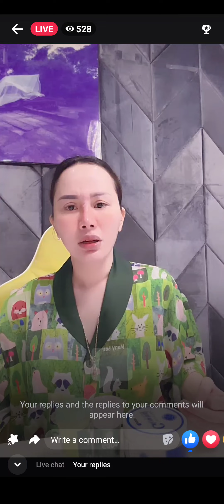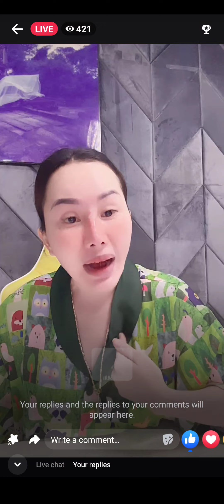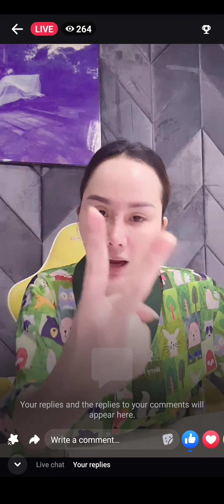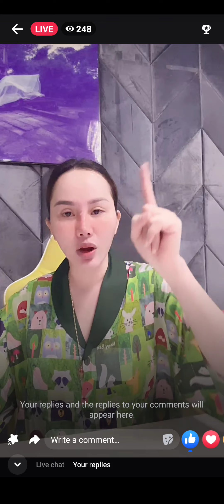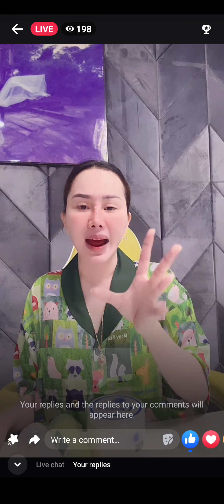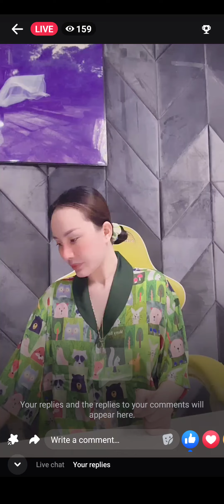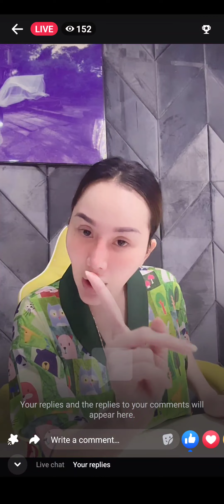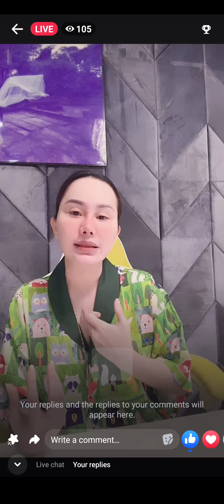នុះ! កាត់តែក្តៅហើយពេលនេះចែការបកស្រាយរឿងបុគ្គលសុភា សំណាង ដើម្បីអោយច្បាស់កុំចេះតែចោទប្រកាន់តាមរយៈខមិន😱